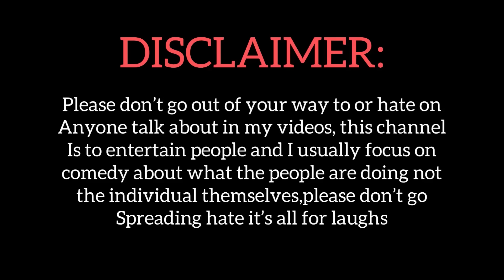Sandy బాధ చూడండి | ఇక్కడికి పులి వచ్చిందంట🐅 | శివరాత్రి Night Dogతో అడవికి..😱 | 70 సీసాలు